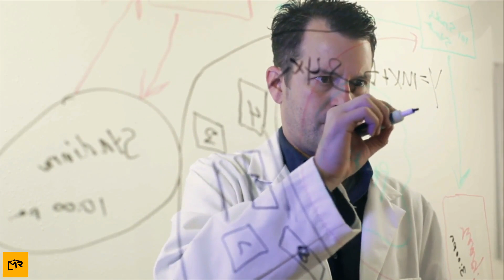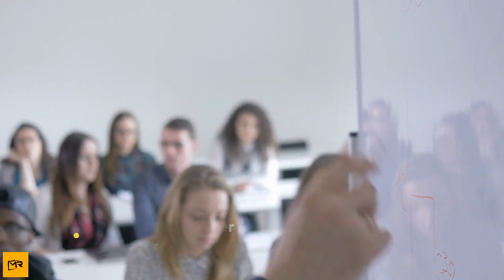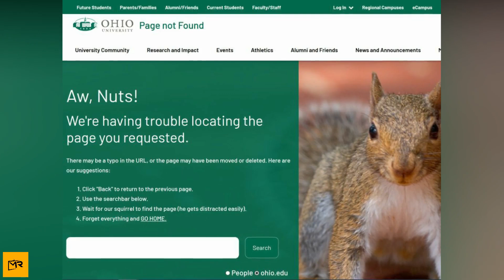Scientist Claims to Find Proof of Life on Mars, But The Truth is Far More Complicated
A university professor and entomology expert claims to have found evidence of aliens on Mars. As convincing as his evidence might be to some, the truth is far more complicated – and bizarre – than it appears.

Not everybody was convinced by Romoser’s photographic analysis. His colleagues pointed to other scientific research being done on the red planet, claiming that it proves his findings wrong. It didn’t take long for Ohio University to delete the research from their website, leaving all independent researchers with more questions than answers…

So does this mean that there’s absolutely no credible proof of alien life on Mars? Not necessarily. There is some evidence that some form of aliens live on – or rather, inside – the Red Planet.